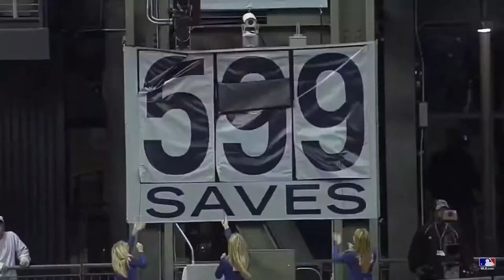2018 HOF Trevor Hoffman Save 600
2018 Hall of Famer Trevor Hoffman save 600 as a Milwaukee Brewer!

Welcome to the MILLER PARK MINUTE! Your daily and weekly source for everything Milwaukee Brewers baseball!

Conor Timmons does my logos!